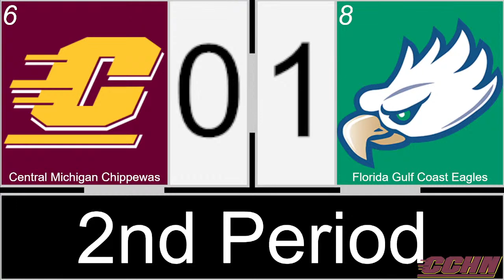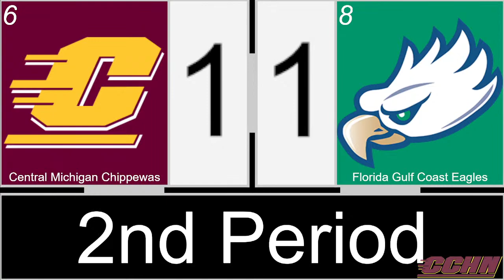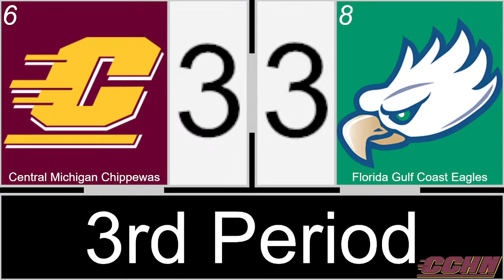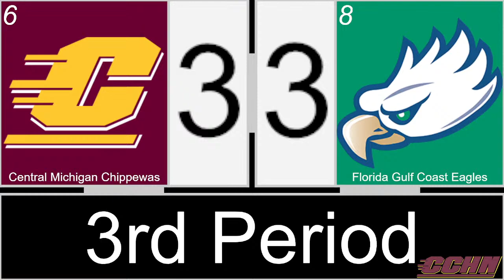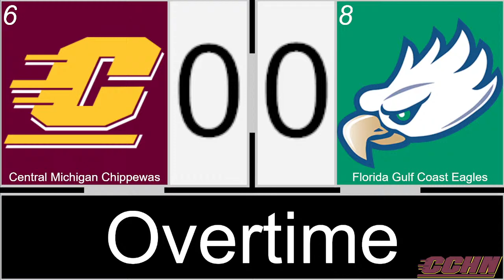1/21/22: #6 Central Michigan Chippewas @ #8 Florida Gulf Coast Eagles (Men's D3)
Listen live from Hertz Arena as the #6 Central Michigan Chippewas (9-2-0-2) and #8 Florida Gulf Coast Eagles (10-3) kickoff their weekend series in an ACHA top 10 tilt.